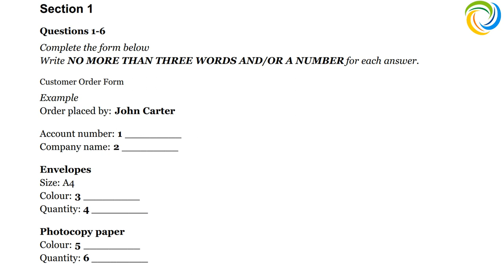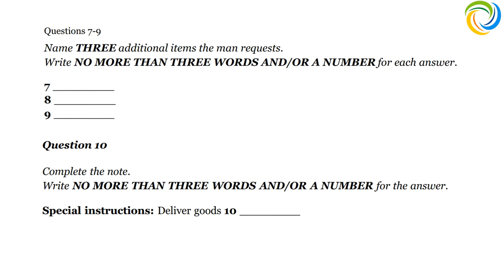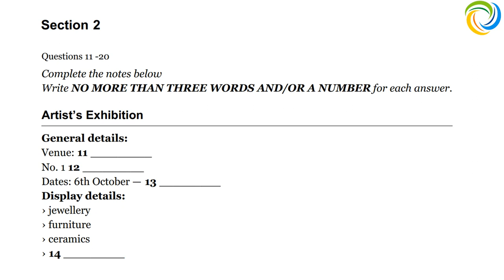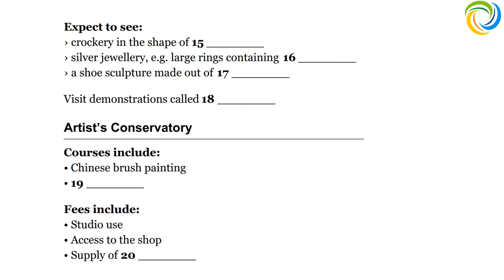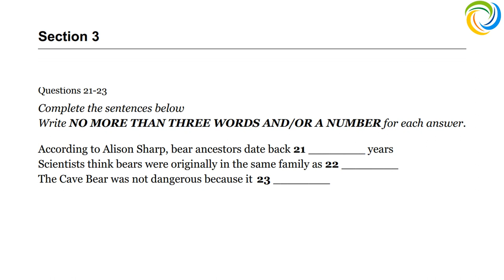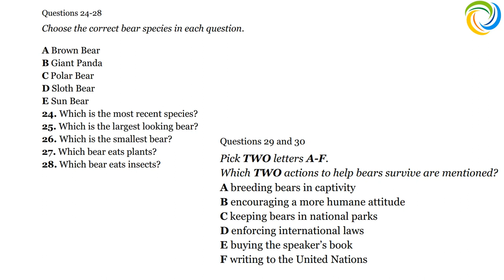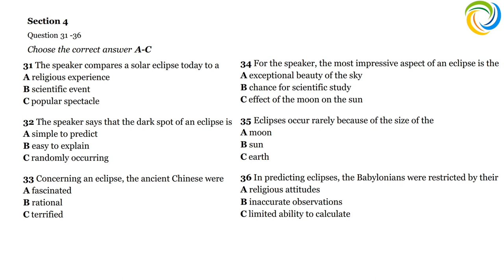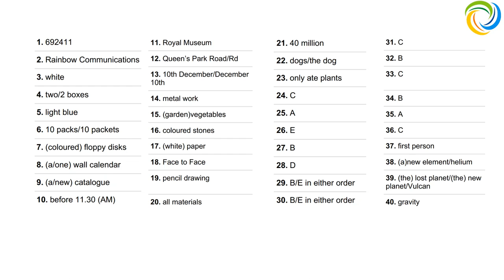IELTS Practice Test 1 | IELTS Listening Academic Practice Tests - Band Score 6.5 - 8.0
IELTS Listening Academic Tests | IELTS Newest 2023

IELTS
IELTS Tests

Hi,

Best regards,

Amazing Languages